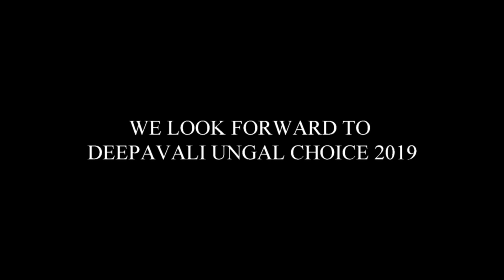kRISHNA NEE VEGAMAI VA VA - SKIT